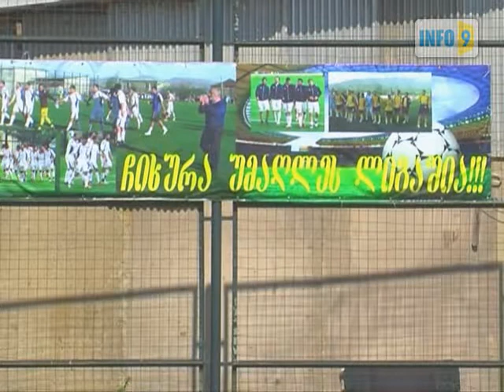„ჩიხურა" უმარლეს ლიგაშია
საჩხერის საფეხბურთო გუნდი ჩიხურა უმაღლეს ლიგაშია.გუნდის კაპიტნის განცხადებით მათ ყველა პირობა აქვთ იმისათვის,რომ შედეგები კიდევ უფრო გააუმჯობესონ და მაყურებელს კარგი ფეხბურთი აჩვენონ.